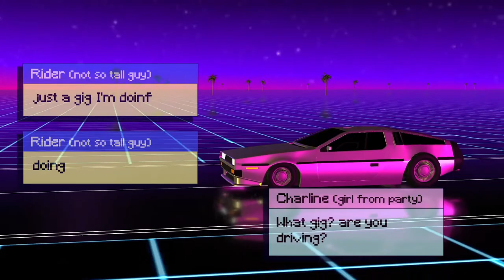Royalty free 80s music 3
Royalty free eighties music #3 by Dar Golan.
Free instrumental music for personal or commercial use - copyright free.

You are allowed to use it in any project. You already have my permission.
You are not allowed to sell or redistribute this track.

I would like to thank @CapVFX for teaching me how to create this awesome video in After Effects. THANKS DUDE!